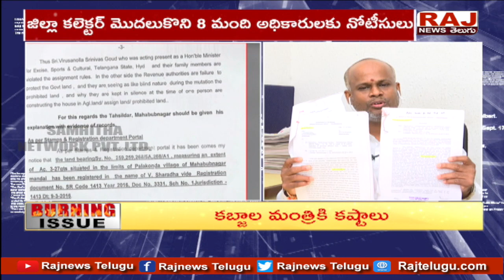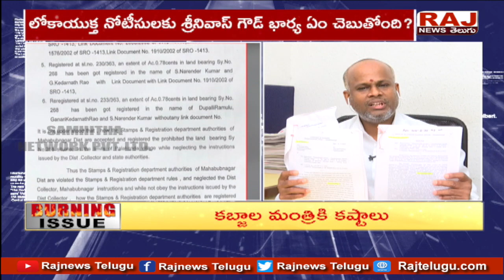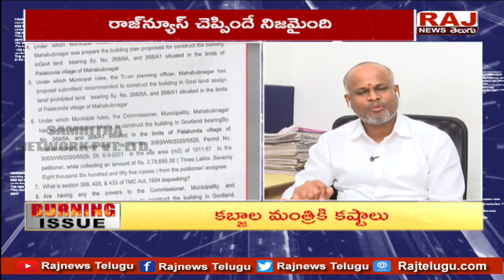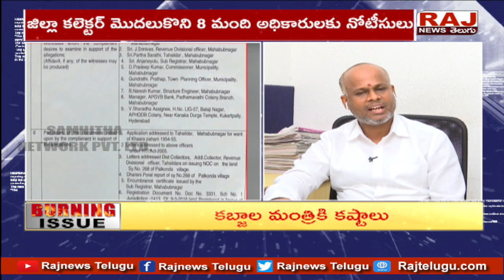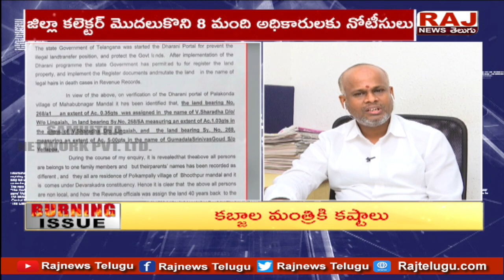ఒక ఫైల్ తో శ్రీనివాస్ గౌడ్ పని ఖతం | Minister Srinivas Goud Illegal Issues | Raj News Telugu